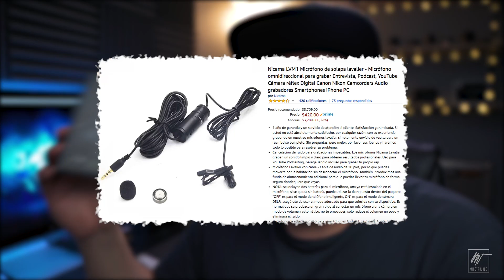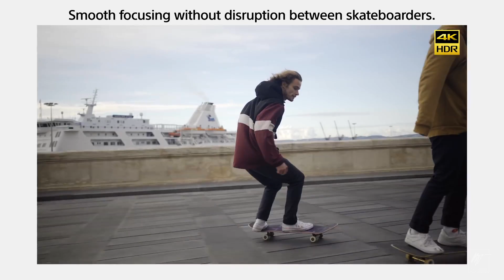🎥❌10 ERRORES de PRINCIPIANTE y Cómo corregirlos / Graba y edita como un PRO 💯💻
10 ERRORES de PRINCIPIANTE y Cómo corregirlos / Graba como un PRO

NO HAGAS éstos ERRORES de Principiante / Graba como un PRO

¡Hola!
Estoy de vuelta en el canal.
En este video menciono EN MI OPINIÓN algunos de los errores más comunes que veo en videos de un principiante y cómo corregirlos.

Si tienes alguna duda o sugerencia déjamela en los comentarios.

El Equipo que uso:

- Cámara principal
- Cámara secundaria
- Cámara 3
- Cámara 4
- Cámara 5
- Mi luz led favorita
- Mi lente favorito
- Lavalier favorito
- Micrófono Favorito
- Magic arm
- Micrófono para Iphone

¡SÍGUEME!